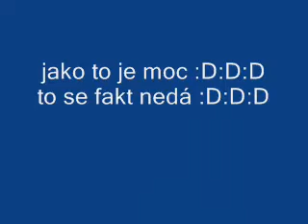BABA ZA WOLANTEM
to jako newím co k tomu říct se podíwejte a uwidíte sami :D:D:D:D